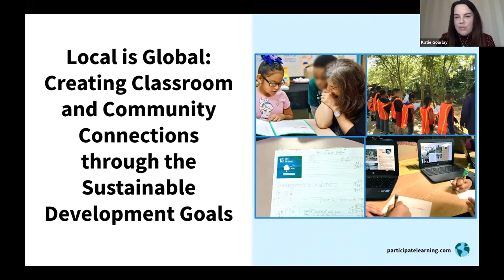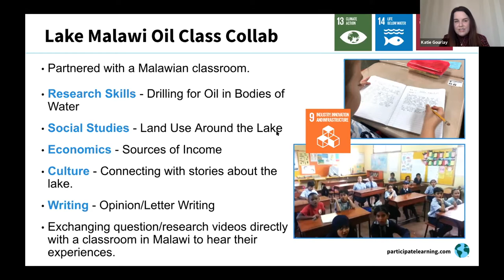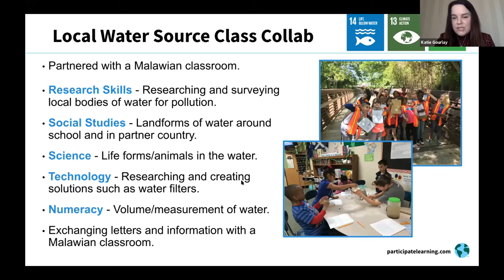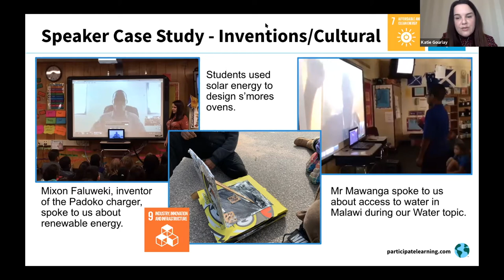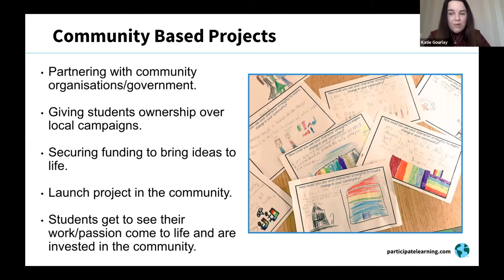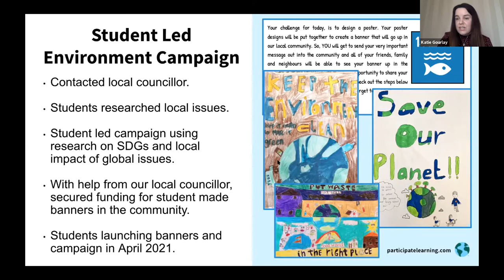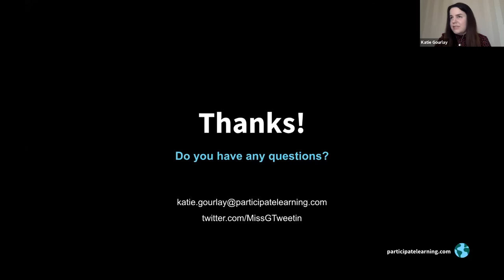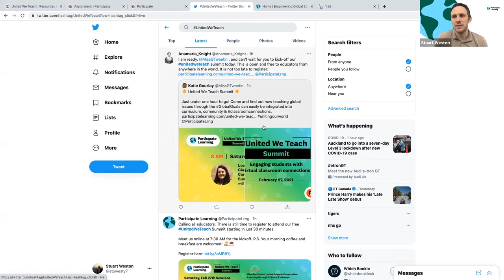Local Is Global: Creating Classroom and Community Connections through the SDGs